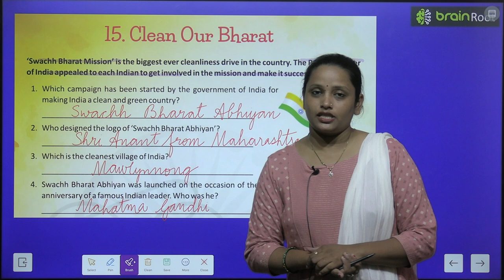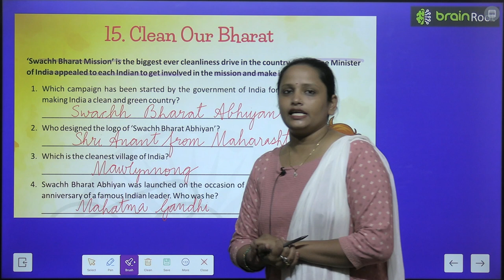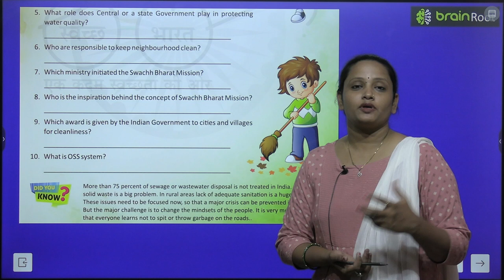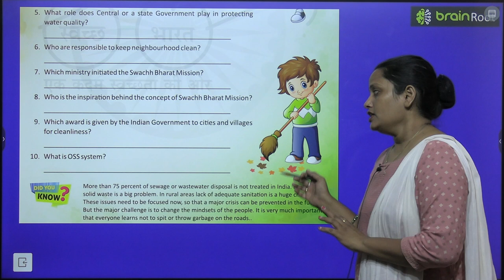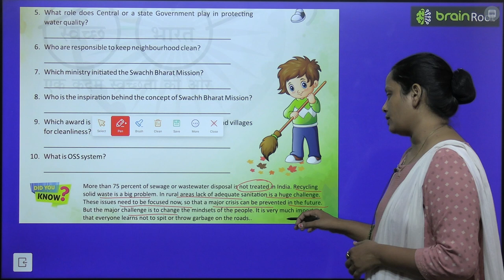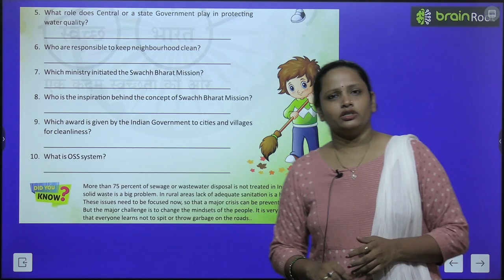BRAIN ROOT GK CLASS 7 CHAPTER 15 CLEAN OUR BHARAT